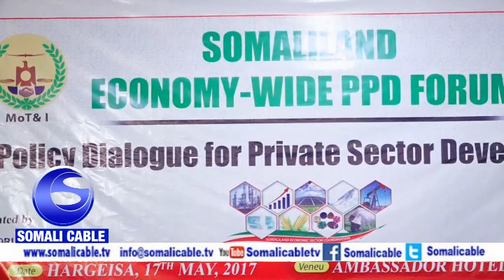Warka Madaxweynaha Somaliland Oo Furay Kulan Wada Tashi Qaran Oo U Dhexeeya Ganacsatada Iyo Dawlada